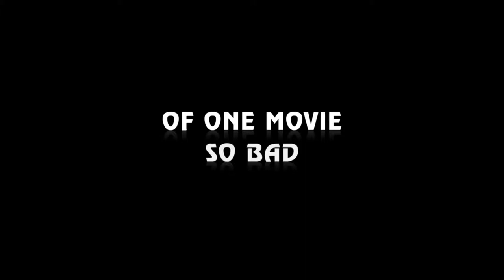THE DISASTER ARTIST Teaser Trailer (2017)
Release Date: December 8, 2017
Cast:
James Franco ... (Tommy Wiseau)
Dave Franco ... (Greg Sestero)
Kristen Bell ... (Kristen Bell)
Zac Efron ... (Dan Janjigian)
Bryan Cranston ... (Bryan Cranston)